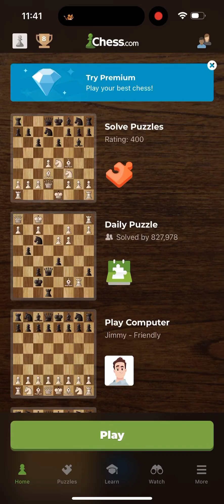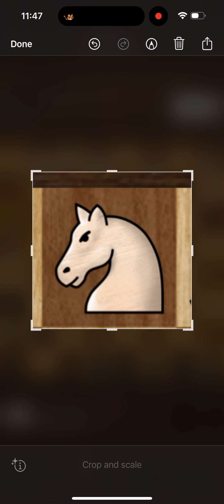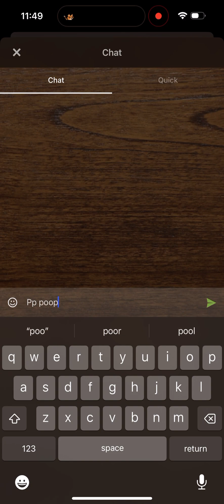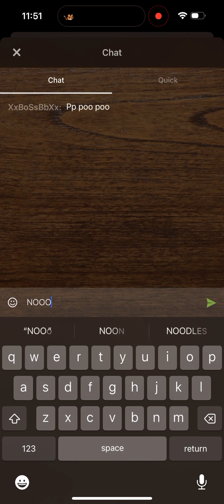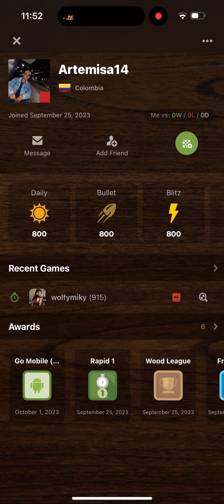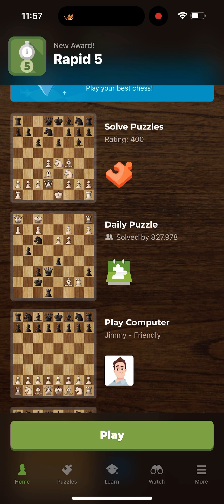Chess got me like (day 3)